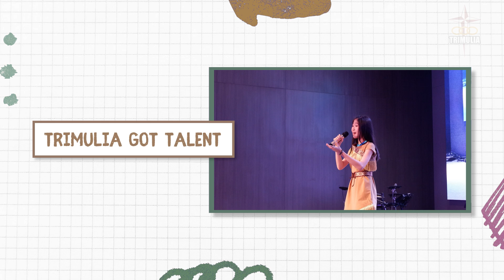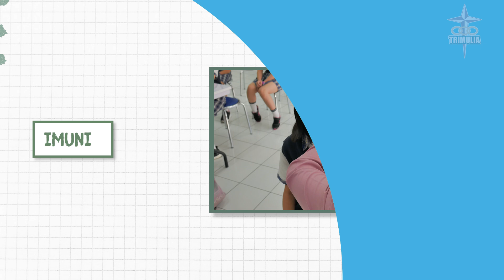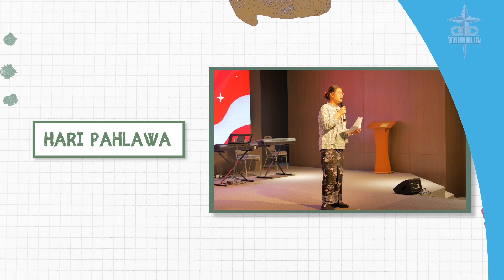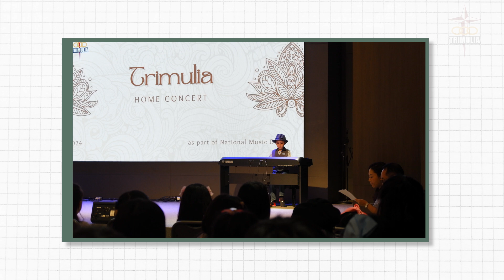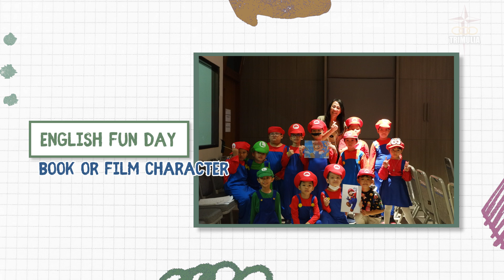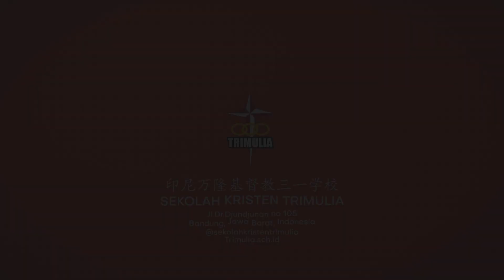Kaleidoscope SDK TRIMULIA HITS - Year Academic 2023-2024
Come and join us witness the achievements of SDK TRIMULIA HITS, school year 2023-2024.

Programs and performances were implemented with flying colors with the guidance of The Almighty.
We are grateful that we can share with you our school activities, that in one way or the other can inspire all of us.

Dream... Believe... Achieve... in Christ!

Editor : Mr. Juan Christian
Description : Mr. Eduard Narciso Roque